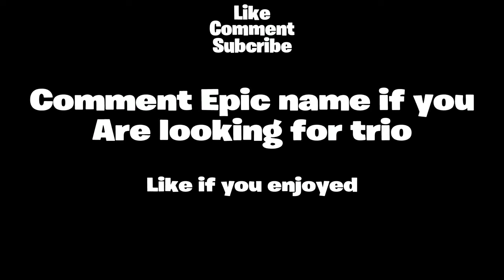Dangerous😈 (Fortnite montage)+Looking for trio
-Squeeze
-Stourz
-Evade light